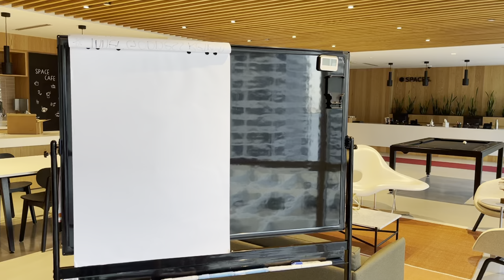How To Talk To Men In Sales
Kayla Hodges is an International Speaker and the #1 Female Sales Trainer under 30. She is the Founder & CEO of Elite Sales Women.

After doing millions in coaching sales and handling event sales for giants like Alex Hormozi, Patrick Bet-David, Gary Vee, Grant Cardone, & Tony Robbins.. Kayla developed a Heart Driven Sales Methodology to help develop sales leadership.

Her mission is to help empower women millions of women around the world by going into third world countries and helping women escape domestically violent relationships with their kids through a whisper campaign and helping them learn the skills in order to have the life they truly want to live.